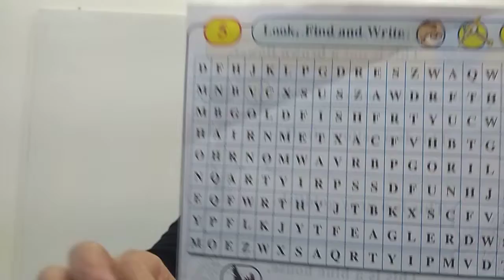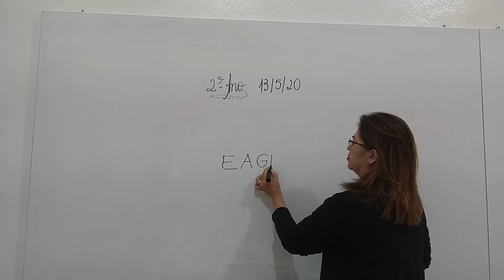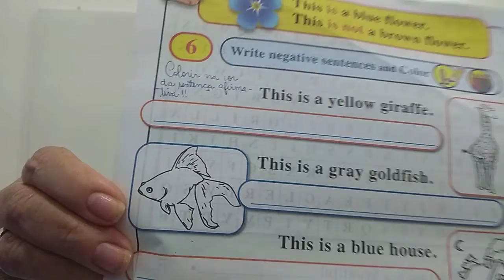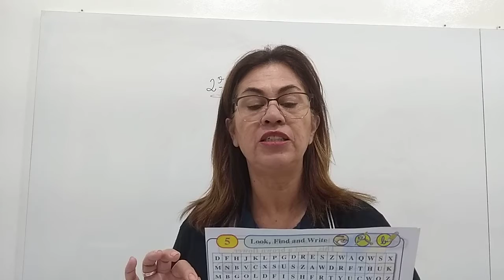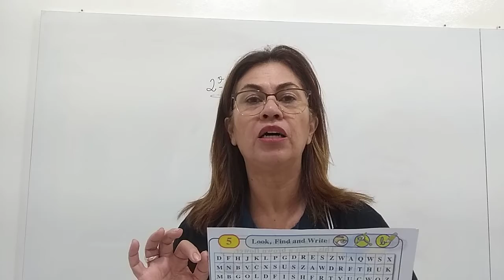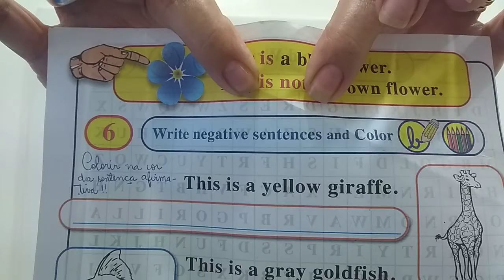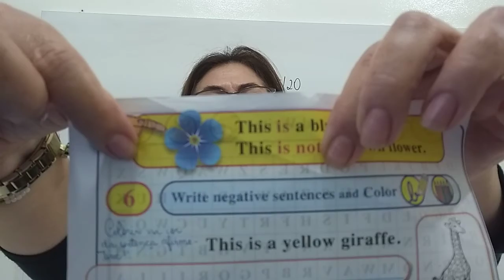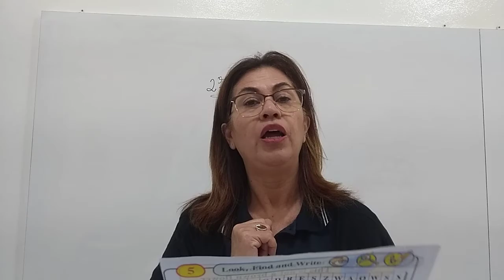3ANO VESP INGLÊS 13 05